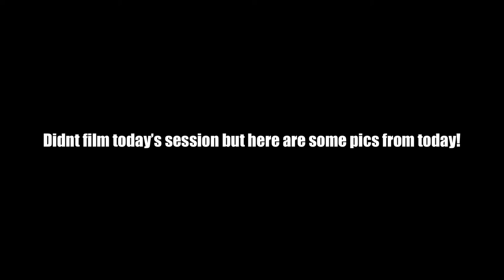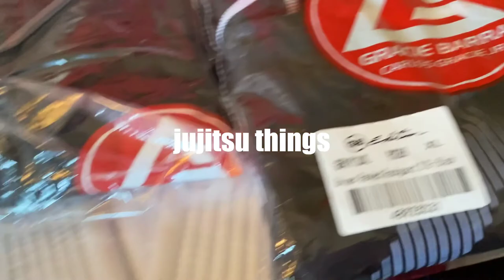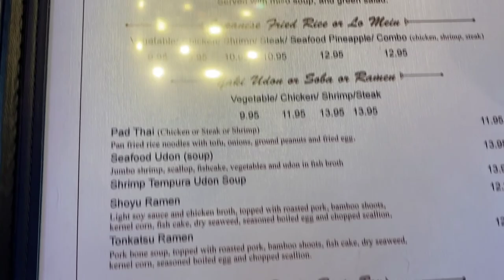CHEAT MEAL ON PREP ‼️ + Shoulder workout BIKINI PREP EP. 4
Welcome back! In the video, I take yall along for a day in the life of a bikini competitor! We do a little posing, hit a great shoulder workout, and enjoy a yummy cheat meal! Enjoy!!

Workout:
3x50 sec. lateral raises
2x1 min. Arnold press
1x90 sec. cable upright row
1x90 sec. rear felt machine
1x1 min. barbell shoulder press
2x15 dumbbell front raises
3x20 cable crunches
4x12 hanging leg raises

Coach: IG: @the_diesel_physique

ES_Battle Scars (All U Gonna Get) (Instrumental Version) - Lil' Loca
ES_Prime Street - Smartface
ES_Camera Clicks - SFX Producer
Indian Summer (Instrumental Version) - NVM
ES_Before The Dawn (COE Remix) - Wild Be
ES_One Times One - Damma Beatz
ES_Mouth Pop 1 - SFX Producer
ES_Trouble Deep (oomiee Remix) - River Sam